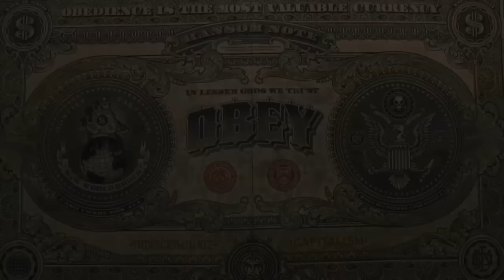Rueda de prensa de la exposición "AT HOME I'M A TOURIST" del coleccionista Selim Varol